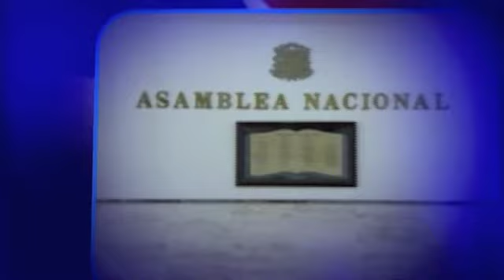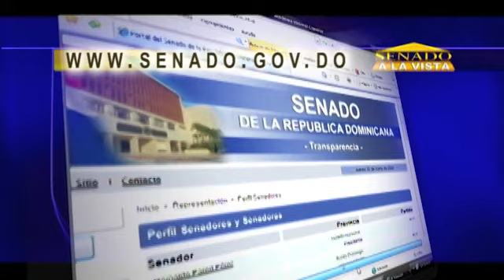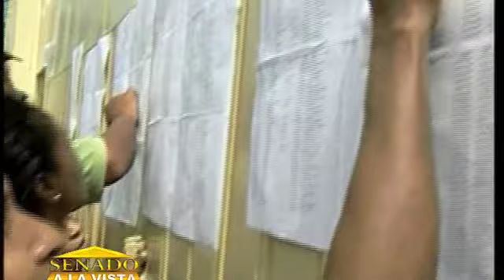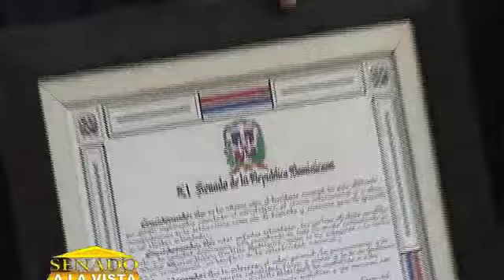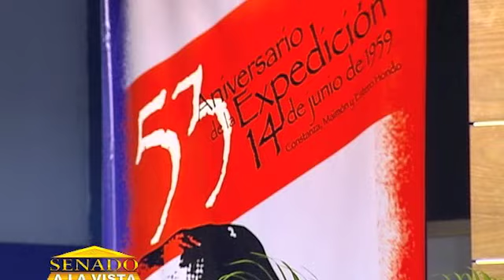Senado a la Vista 17 06 2012